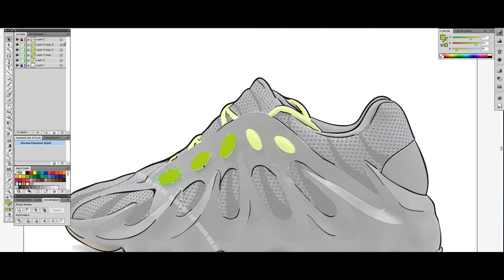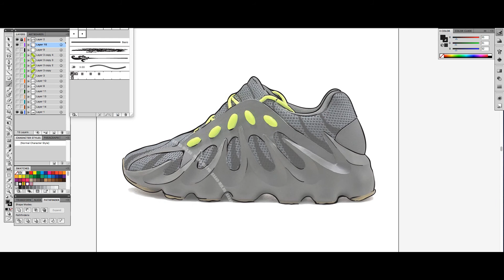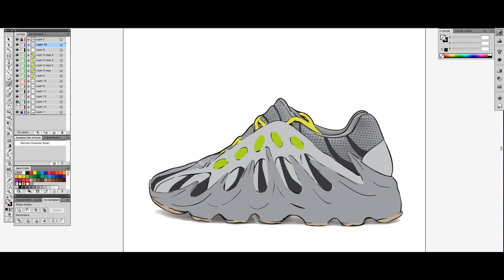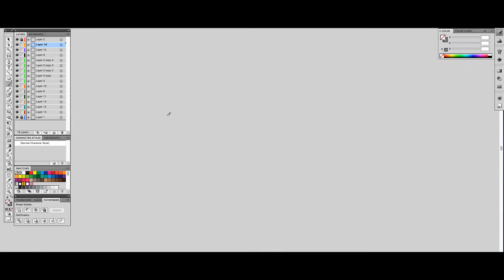Simple Digital Sketching Tricks In Illustrator & Photoshop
Yeezy 451 (Speed Art) (How to Draw in Illustrator)

-Adobe illustrator
- Photoshop
- Wacom Tablet

Learn to Draw in Illustrator | How to Draw in Illustrator